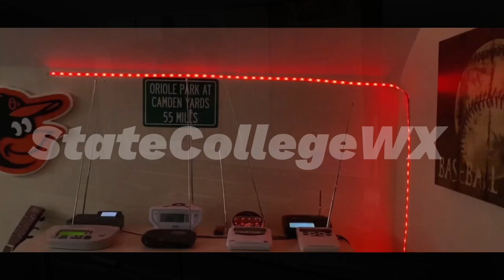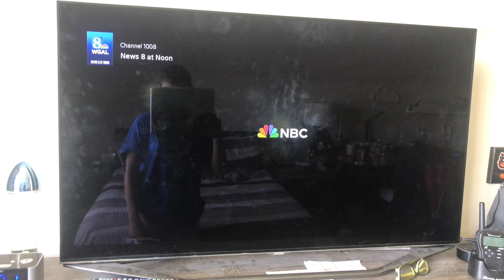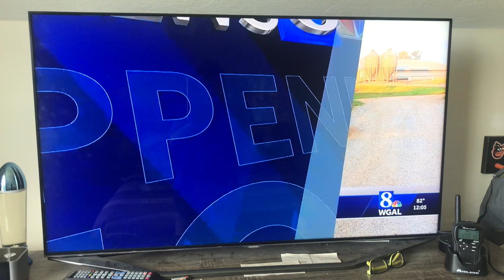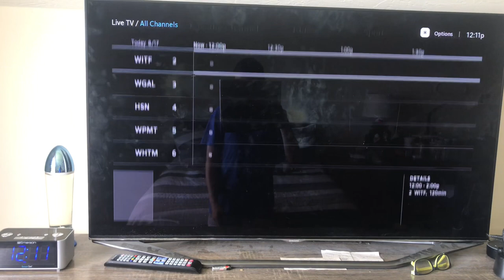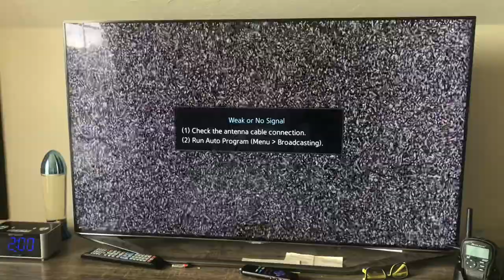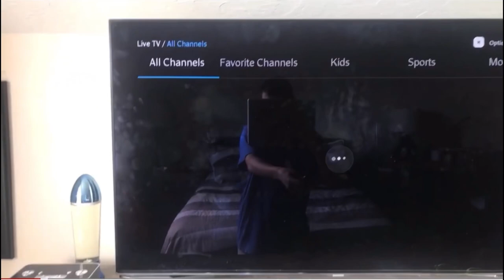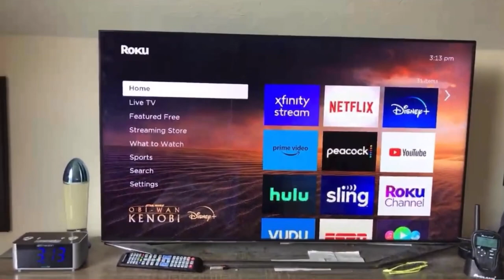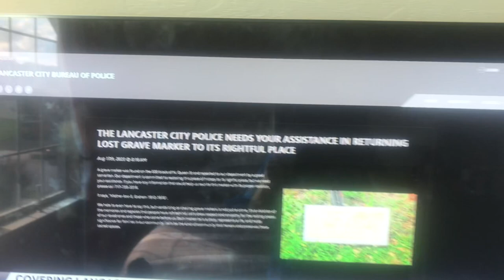Roku Misbehaves All Day